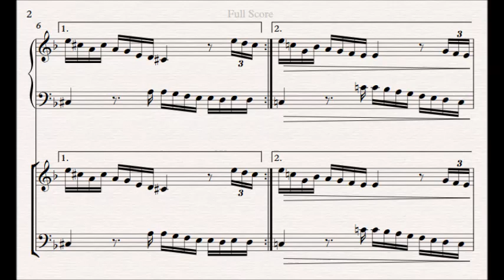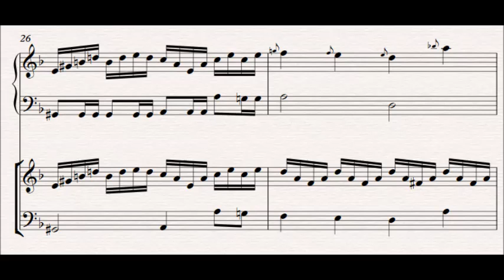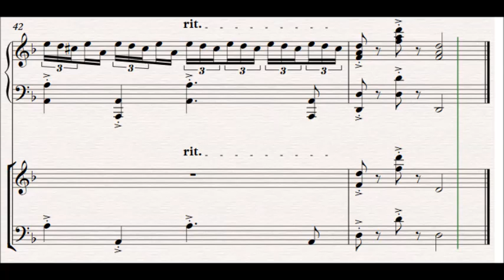Composition - Canon in d minor - for piano trio